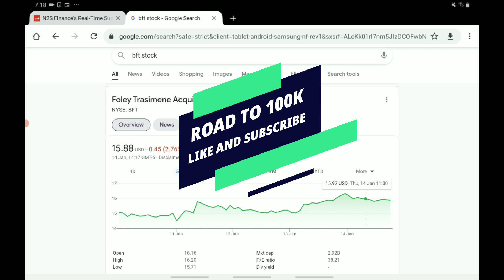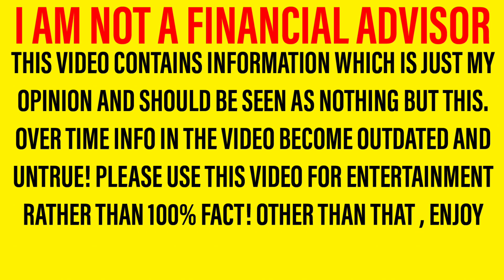BFT STOCK ANALYSIS + END OF MONTH PREDICTIONS! - WILL WE SEE BFT STOCK EXPLODE PRE MERGER!? *BIG*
Hello and welcome back to another video ... In this one we are looking at bft stock and we will be asking is bft stock an extremely good buy! The reason for this is due to the extremely huge increase in value that we have seen for bft stock recently... So in this video we will be doing a bft stock update where i will tell you all the latest about bft stock ... Then we will move onto a bft stock analysis where we will be looking at how the stock has been moving recently ...From that point we will be going on to look at the future of this stock as i will be giving my bft stock forecasts and bft stock predictions where i will give my opinions and predictions for the stock in the near future!
Thank you for your time... bye!